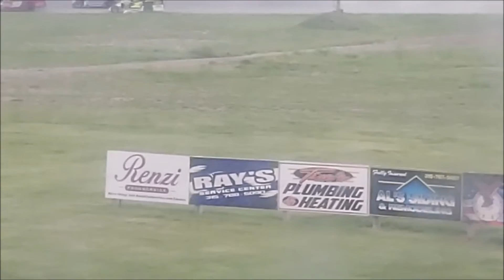limited sportsman heats 6 17 2022